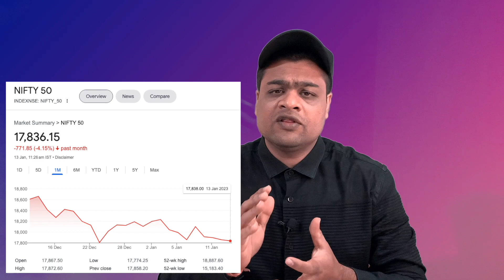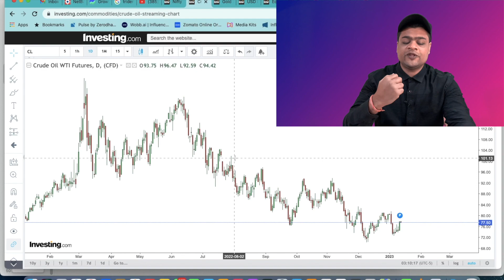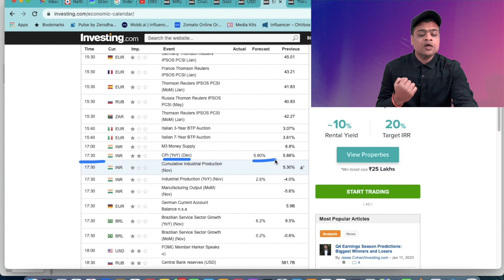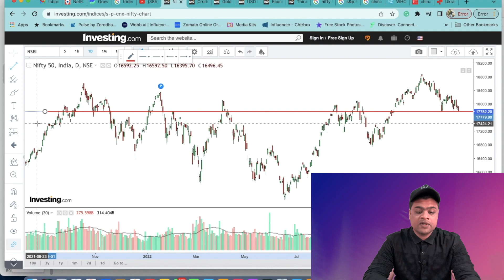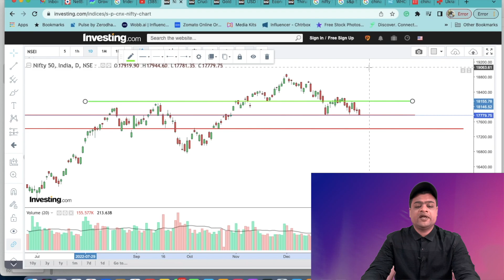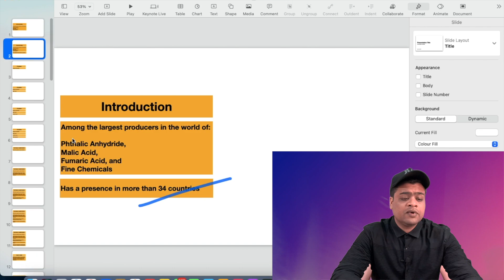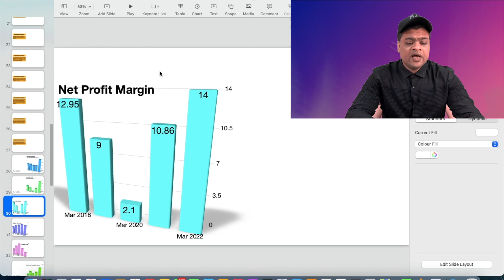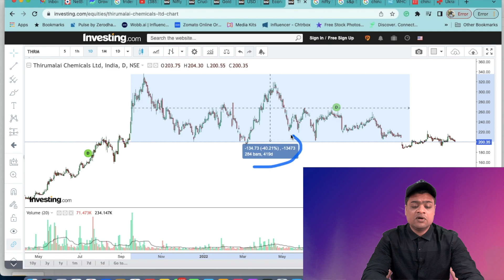Stock Market Vlog #20 | Nifty Fundamental & Technical Analysis | Thirumalai Chemicals Analysis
In this video, I have covered 3 important topics:

1. Nifty Fundamental & Technical Analysis - Recent Stock Market Performance
2. Should you continue to invest during covid like situation?
3. Thirumalai Chemical Fundamental Analysis: Share is down by 40% from its all high.